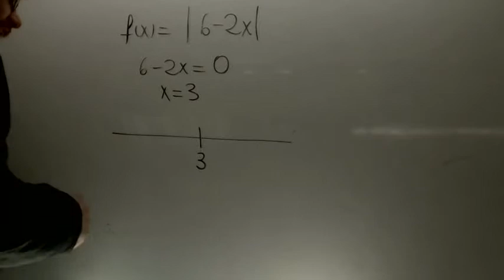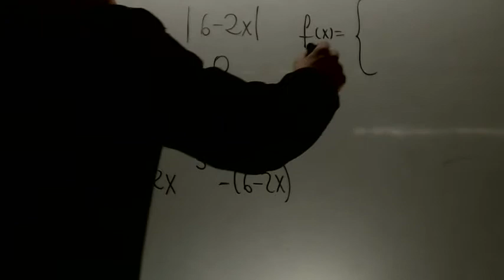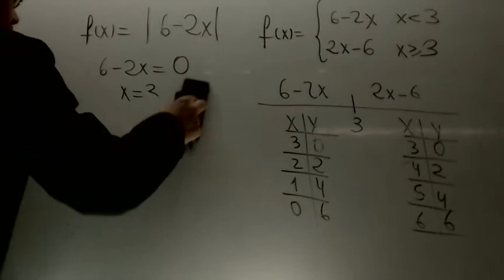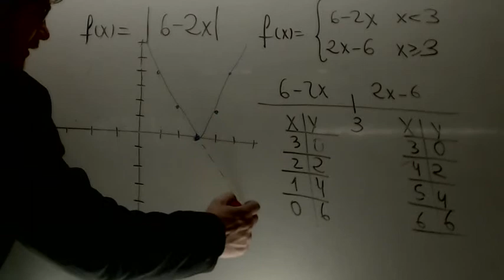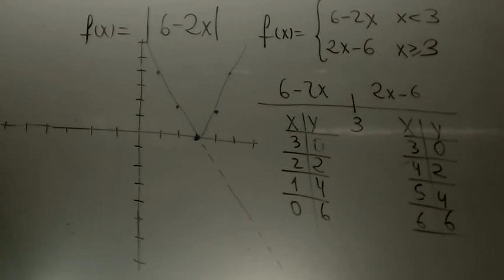Funcion valor absoluto grado 1 Matematicas 4 ESO Academia Usero Estepona